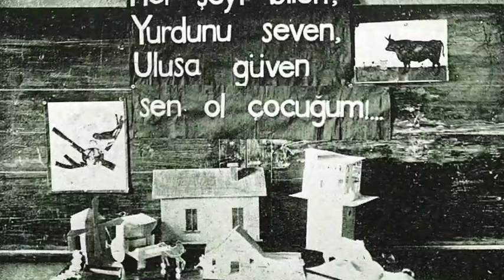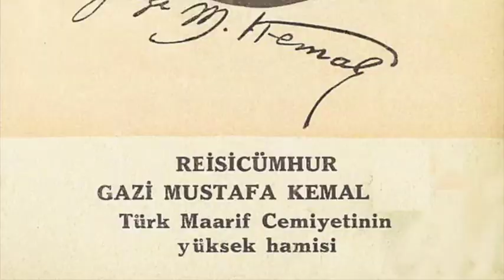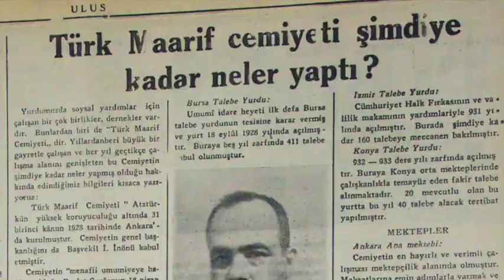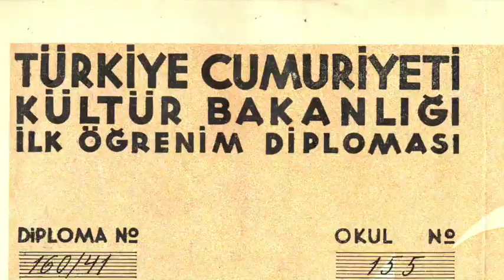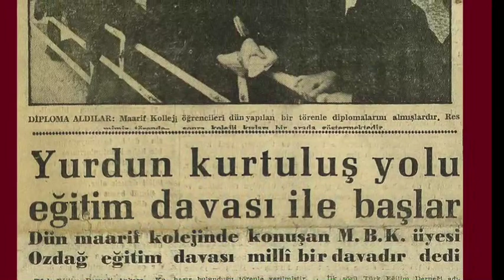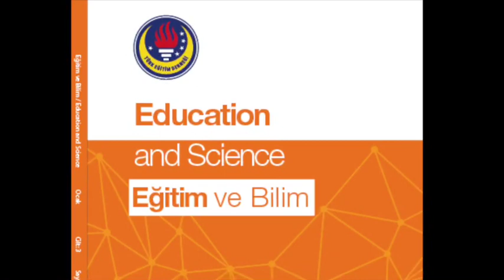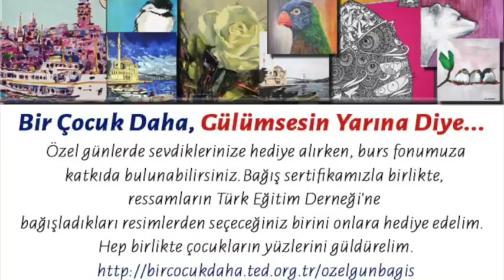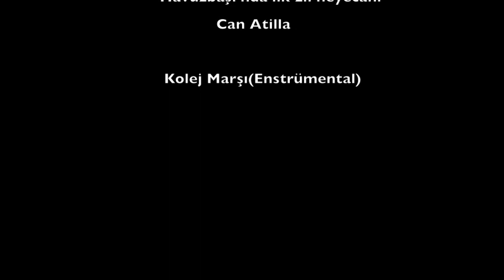Türk Eğitim Derneği Tarihçe 2016